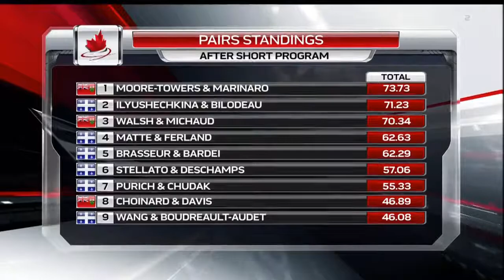Kirsten Moore-Towers and Michael Marinaro - Canadian Nationals 2020. SP.